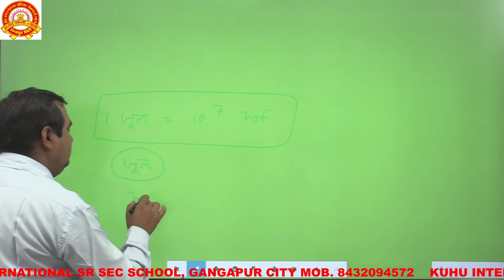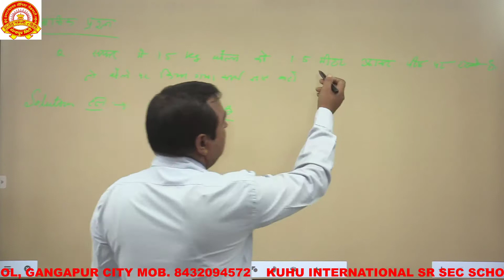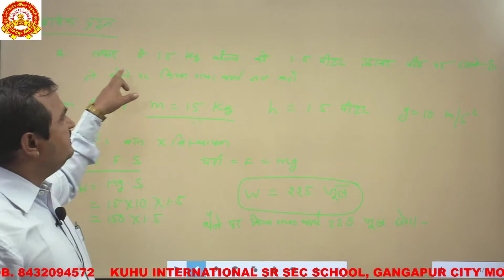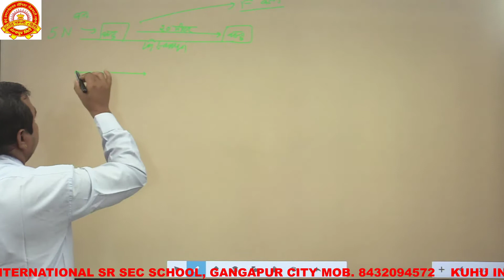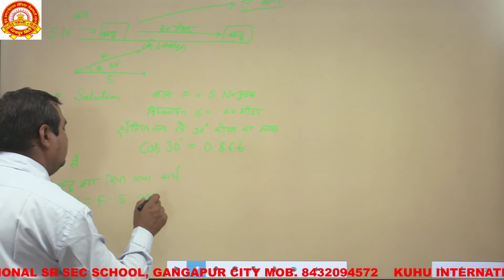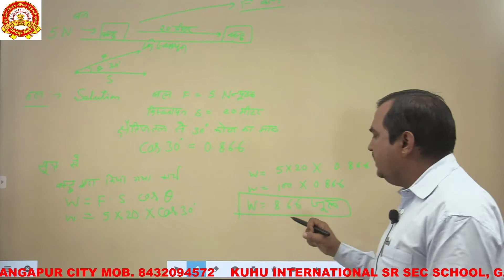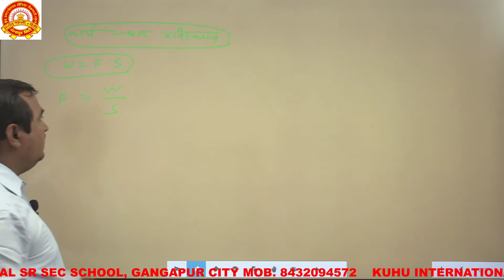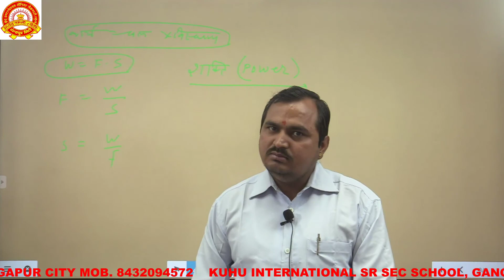Class 10 science H.M. Topic=कार्य के आंकिक प्रश्न